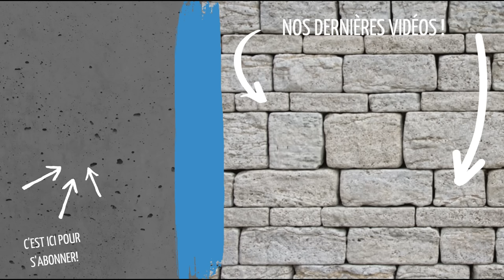Ep 41 Encore deux nouvelles ouvertures de fenêtres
on refait deux nouvelles ouvertures dans le salon et la cuisine pour gagner encre un peu de lumière.
Ne vous inquiétez pas on fera bien les finitions et contours de fenêtres lorsque l'on fera la façade !

🛠️ Les outils que l'on utilise 🛠️

le banjo delko
Le niveau laser lasgoo
La visseuse à placo
Le coupe rail
La perceuse
Le perfo
La petite meuleuse
La chèvre d'atelier